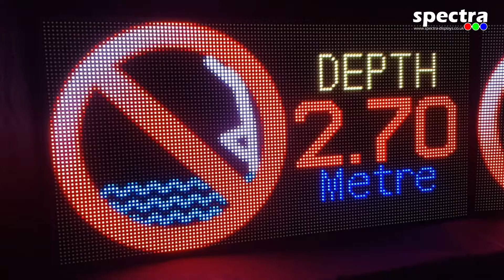LED No Diving Display for variable bottom pools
Spectra LED pool depth display with graphical animations, depths and colours all selectable from the controlling PLC.